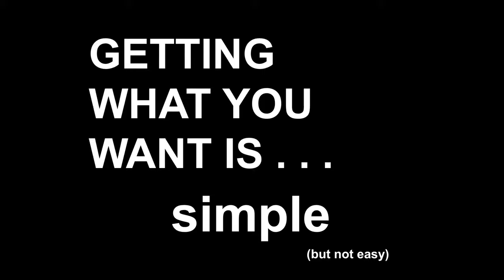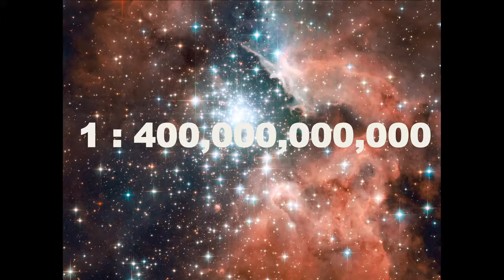Mel Robbins-How to Stop Screwing Yourself Over-TEDx SF Talk-2011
"Mel Robbins is a married working mother of three, an ivy-educated criminal lawyer, and one of the top career and relationship experts in America.  She's also a best-selling author.

Widely respected for her grab-'em-by-the-collar advice and tough love, Robbins drills through the mental clutter that stands between people and what they want.

Her approach is smart, effective and entertaining.

Most nights, once the kids are in bed, you'll find Mel at home with a bourbon on the rocks and her Australian Shepherd at her feet, writing about life, love and everything else on her award-winning blog

Excerpted from YouTube.